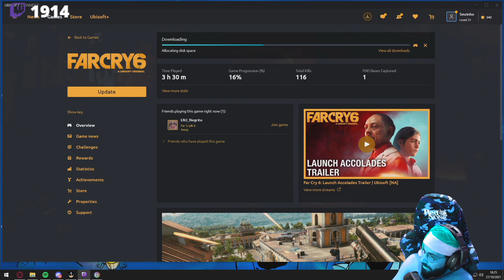PAPO DE M3RD4 PRÉ JOGO